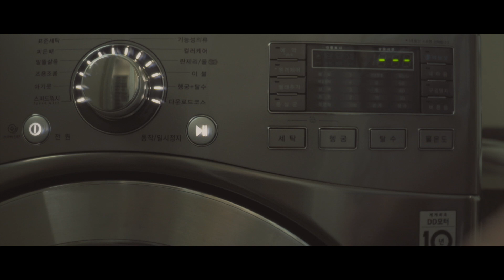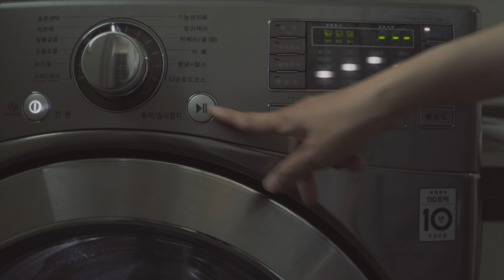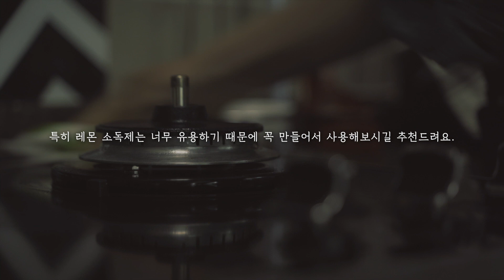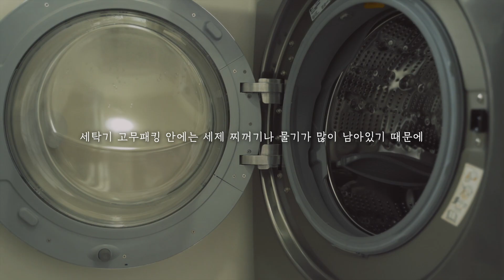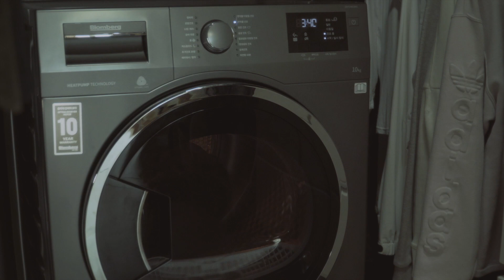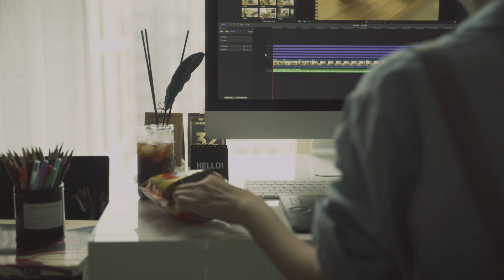[SUB] 청소브이로그 | 쉽게 깨끗한 집을 유지하는 청소방법 | 모닝루틴 | 청소루틴 | 소소한 살림팁 | My morning routine | Cleaning routine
1080P로 설정해주시면 선명한 화질로 보실 수 있어요.

안녕하세요.
이번주는 저의 모닝루틴 을 공유해 보려 합니다.
그리고 저의 청소루틴 과 소소한 살림팁 몇 가지도 소개해드려요.
여러분께 도움이 되었으면 좋겠구요
여러분의 좋은 팁을 댓글란에 공유해주시면 더욱 감사하겠습니다

📷GEAR USED IN THIS VIDEO:
- Camera | Sony a7m3,  Sony a6400,  RX100 M7
- Lens | Sony PZ 18-105mm F4 G OSS, Sel24f18z, Tamron 28-75
- Microphone | Sony PCM-A10